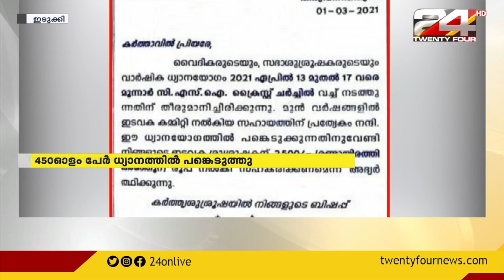CSI വൈദികർ നടത്തിയ ധ്യാനം ചട്ടം ലംഘിച്ചെന്ന് കണ്ടെത്തൽ